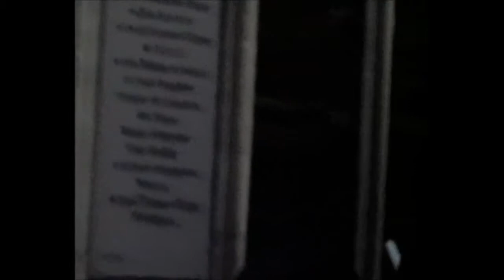Mon film Cathédrale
Nous avons décidé de réaliser comme activité de CCF une visite guidée de la cathédrale Notre-Dame de Coutances aux élèves de seconde de notre professeur d'histoire.